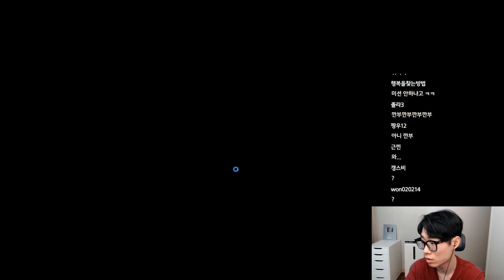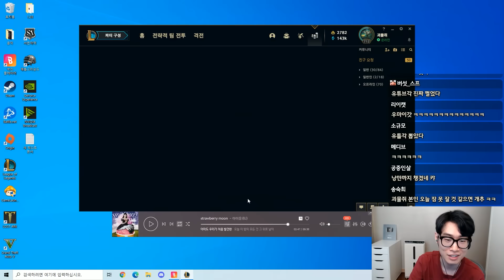뽑았죠? (with. 산악회) | 롤토체스